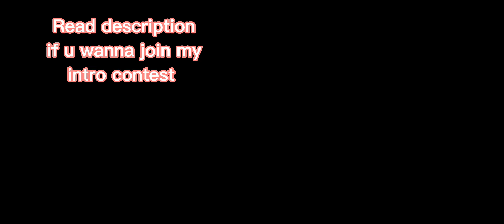Read description if u wanna join my intro contest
Rules

1.No copying other people's work

2.Only use my oc (the oc code is at the bottom)

3.Have fun

use the tag

1st gets a Sub (unless I'm subed already)
a water mark a intro and a shoutout

2nd gets a Sub (unless I'm already subed to u)
and intro and a shoutout

3rd gets a shoutout and a Sub (unless I'm subed to u already)

4th place gets a sub(unless I'm subed already)

5th place (is the same as 4th)